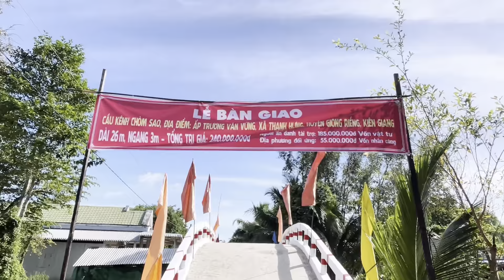Cầu kinh chòm cao xã Thạnh Hưng huyện giồng riềng tỉnh Kiên Giang